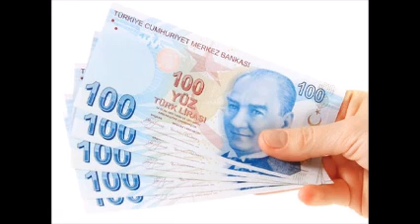Turkish Central Bank prunes rates as inflation slows down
Turkey’s Central Bank trimmed its key interest rate by 25 basis points Feb. 24, taking action in the face of falling inflation and prompting a government with one eye on a June parliamentary election to call for steeper cuts.

The bank said it would keep monetary policy cautious until evidence was clear of a significant drop in the outlook for inflation, which is falling steadily but remains above the bank’s target level.

The bank cut its one-week repo rate to 7.5 percent and lowered its overnight borrowing rate to 7.25 percent. It also cut its overnight lending rate by 50 basis points to 10.75 percent and its primary dealers’ overnight borrowing rate to 10.25 percent.

Of 19 economists polled by Reuters, 14 had expected a cut in the repo rate, with eight forecasting a quarter of a percentage point, five 50 basis points and one 75 points.

“Given the rising volatility in food and energy prices, the (bank’s policy) committee decided to keep the cuts in interest rates measured,” it said in a statement.

Speaking in Budapest after the decision, Prime Minister Ahmet Davutoğlu urged the Central Bank to carry out bigger rate cuts to boost the economy.

Three weeks ago the bank scrapped plans for an early meeting to lower rates after inflation fell less sharply than it had anticipated in January, drawing thinly-veiled criticism from President Recep Tayyip Erdoğan.

Erdoğan and his ministers have become more insistent in pressing the bank to cut rates as Turkey’s economy has slowed and conflicts in neighboring countries have intensified.

Central Bank to do ‘what is right’

Borrowing costs have also tumbled in other emerging markets, with no fewer than 20 central banks having eased policy this year to counter global deflationary pressures stemming largely from a weak oil market.

Prior to yesterday’s decision in Ankara, some analysts had urged the Central Bank to hold rates arguing that, with inflation still well above target, it needed to restore credibility that the political pressure has tarnished.

Also speaking ahead of the rate cut, Finance Minister Mehmet Şimşek said the Central Bank was independent and would do “what is right” considering domestic and international factors.
Şimşek said the monetary policy debate was not unique to Turkey.

“We can debate this, we can talk about this. But the point is you should not look at what is being debated but ultimately what the Central Bank does,” he said.

According to the bank’s survey of business leaders’ and economists’ expectations, consumer prices are expected to rise 6.77 percent in 2015, above the government’s target of 5 percent.

The lira firmed slightly to 2.4710 against the dollar after the rate decision from around 2.4780 beforehand.